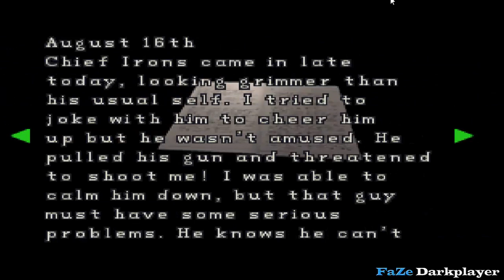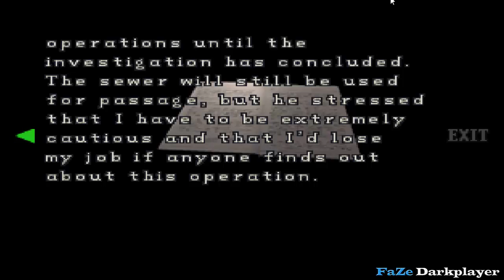Resident Evil 2 (Claire A) Walkthrough Part 9 *Escape plan*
Resident Evil 2 (1998) Walkthrough (PS1, PS2, PS3, PC, PSP, DS, SEGA Saturn, PS VITA) 100% Complete History im going to play all escenaries also including all cutscenes and credits. No commentary 1080p HD.

This is not a professional walkthrough but can serve as a guide to complete the game.

About Faze Darkplayer:
I enjoy recording pretty much every game that i play and play videogames is my hobby i like every tipe of game, from Disney games to M rated games and my favorite genre is Survival Horror :D